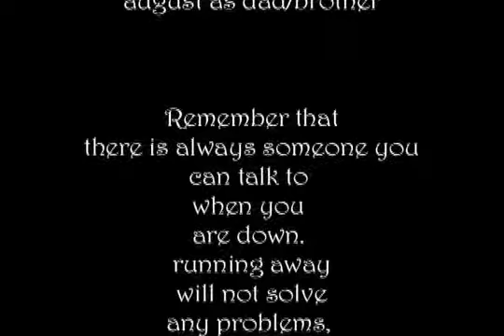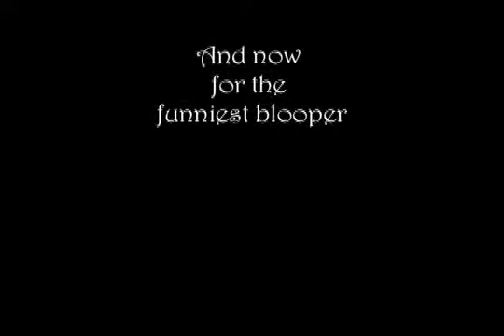Runaway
A young woman runs away from abuse at home to a life of selling drugs on the streets.  This video, produced by youth working with CTVN, shows the impossible choices some youth in Chicago must face.